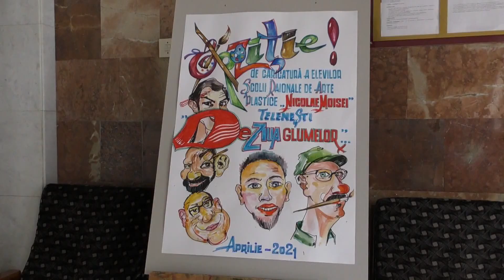Ziarul Cuvântul: Expoziție de caricatură a copiilor la Șoldănești